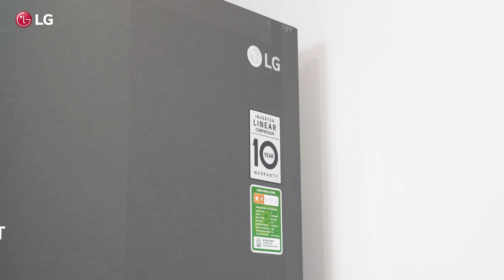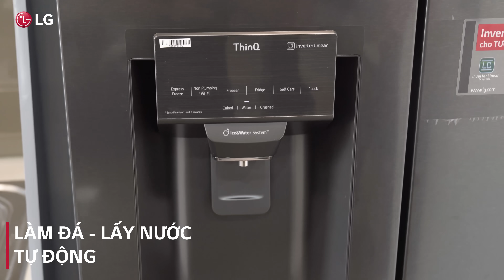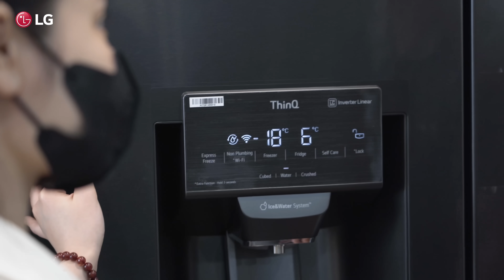Khám phá dịch vụ LG Premier Care khi mua LG French Door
🤔 Băn khoăn đặt mua tủ lạnh trực tuyến, bạn không được hưởng dịch vụ chăm sóc khách hàng trực tiếp?
Có ngay dịch vụ LG Premier Care dành cho khách hàng khi mua sắm online từ website LG.com/vn, áp dụng cho một số dòng tủ lạnh cao cấp!

🤩 Với đội ngũ kỹ thuật viên chuyên nghiệp, bạn sẽ được hướng dẫn tận tình toàn bộ các công nghệ hiện đại nhất. Từ giờ, bạn yên tâm tận dụng các tính năng của tủ lạnh, và dễ dàng kết nối sản phẩm với ứng dụng ThinQ.

💖 Ngoài ra, khách hàng còn được hưởng các dịch vụ đặc quyền chăm sóc tối ưu như: LG Careship kiểm tra định kỳ vận hành và hoạt động của sản phẩm trong 01 năm, sửa chữa trng vòng 24h và ưu đãi 20% chi phí linh kiệm.